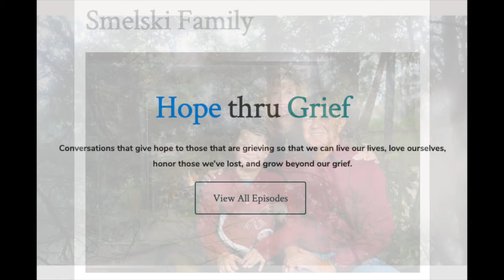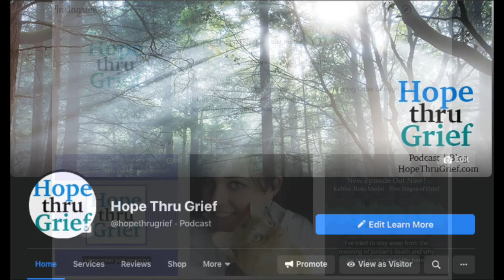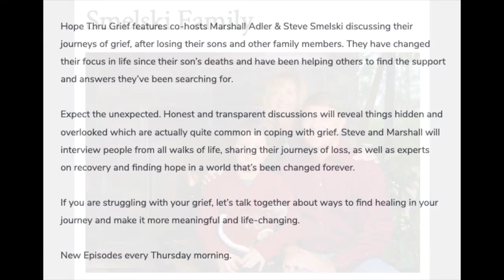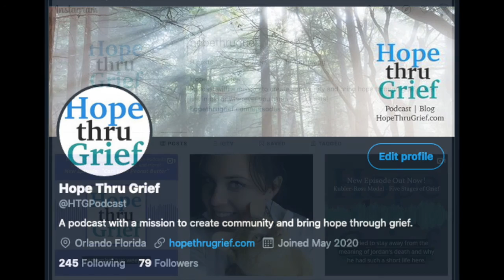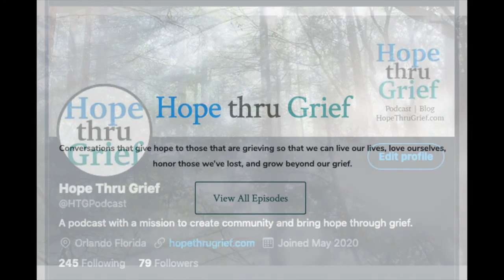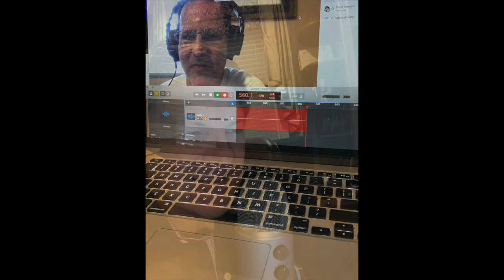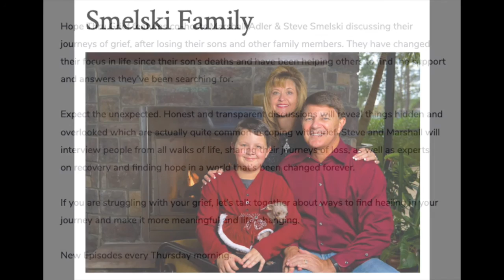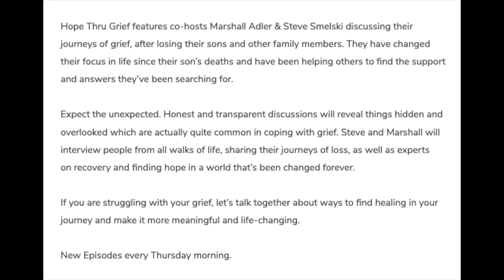Time, Travel, and Triggers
The journey of grief, while different for everyone, is also common in some respects.  No one knows how grief will affect you and there will be very difficult days ahead.  Some days will be much worse than others and at different points something will come up that triggers a memory or experience that can take you right back to where you were early on.  These triggers can come at you in many, many different ways.  It could be a song, it could be a place, it could be a previous trip it could even be seeing someone in similar clothing.  No matter the manner, the trigger can take you right back to a place you haven’t been to in weeks, or even years.

We welcome your comments and questions!  You can find us on the internet to continue the conversation!

Tune in for new episodes every Thursday morning wherever you listen to podcasts!Marshall Adler and Steve Smelski, co-hosts of Hope Thru Grief are not medical, or mental health professionals, therefore we cannot and will not give any medical, or mental health advice. If you, or anyone you know needs medical or mental health treatment, please contact a medical or mental health professional immediately.

Marshall Adler

Steve Smelski